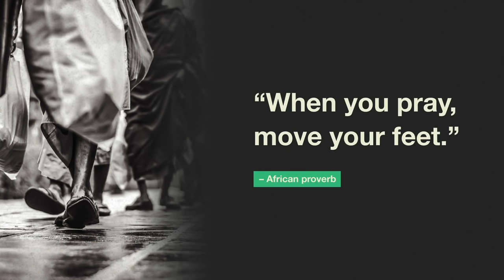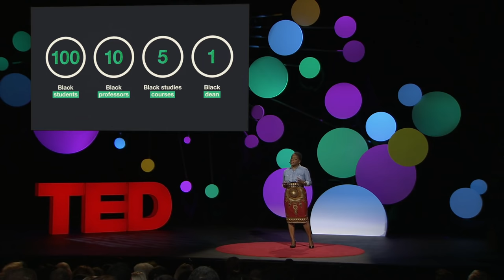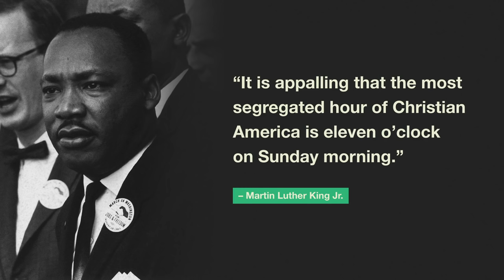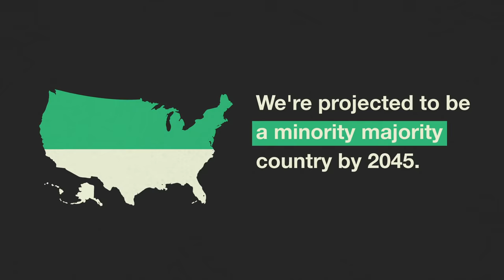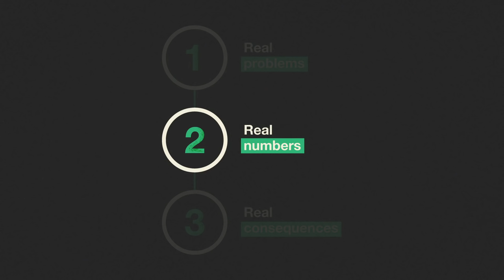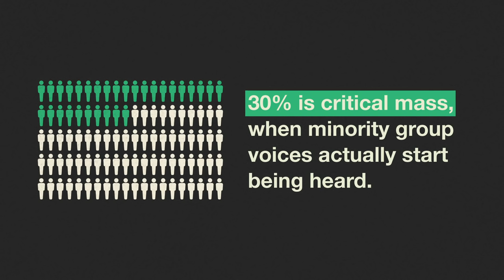How to get serious about diversity and inclusion in the workplace | Janet Stovall | TED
Imagine a workplace where people of all colors and races are able to climb every rung of the corporate ladder -- and where the lessons we learn about diversity at work actually transform the things we do, think and say outside the office. How do we get there? In this candid talk, inclusion advocate Janet Stovall shares a three-part action plan for creating workplaces where people feel safe and expected to be their unassimilated, authentic selves.